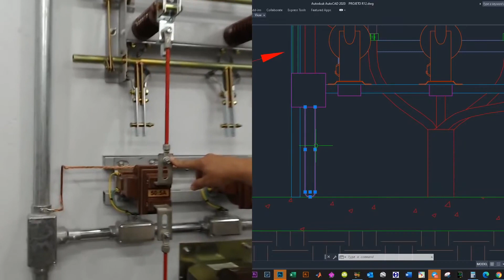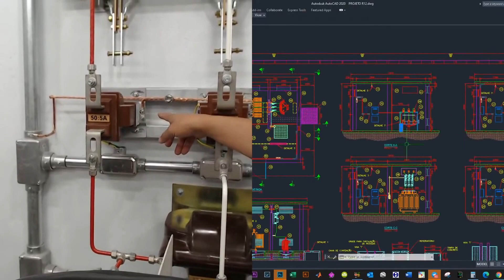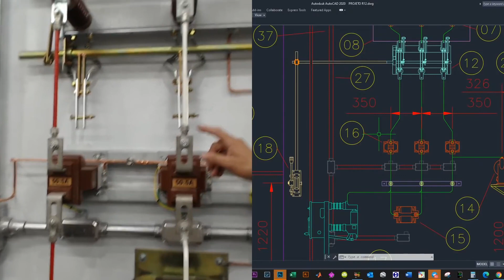Terminal Concêntrico | Para Barramentos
Gostou do vídeo? Salva ele aí e compartilha com colegas de profissão para nos ajudar a continuar nosso trabalho!